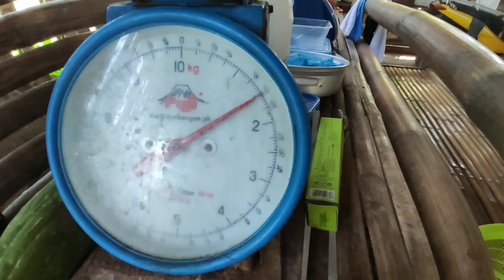SOBRANG LAKI NITO PARA SA PRESYO NIYA | LOBSTER | BANAGAN | SULIT ANG PAGKA BILI NAMIN | PART 1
Ngayon lang ako nakakita at naka tikim ng ganito ka laking lobster or banagan. Sobrang sulit ng binayad namin. Ang sarap talaga mabuhay sa probinsya.